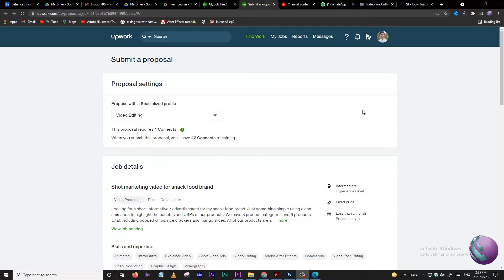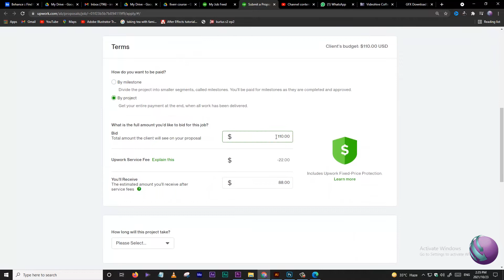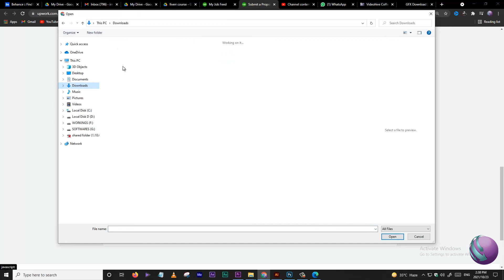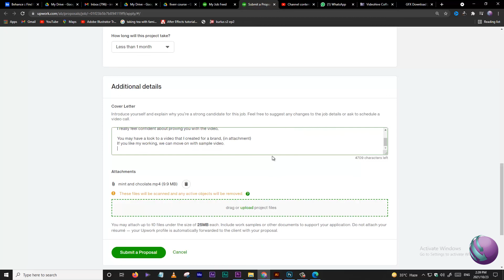8 Bidding Techniques Successful Freelancers Use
In this video, I'm gonna teach you 8 bidding techniques that successful freelancers use. These bidding techniques will help you get more jobs and higher bids from your clients.

If you're looking to freelance and make a lot of money, then you need to learn these bidding techniques! With these tips, you'll be able to get more jobs and higher bids from your clients. Plus, these bidding techniques are simple to follow and will help you get your work done faster!